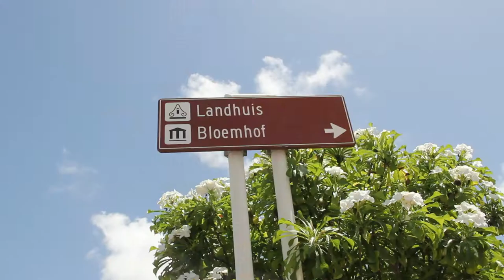Faces of Curaçao at Landhuis Bloemhof [HD]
Short impression of the exhibition 'Faces of Curaçao' at Landhuis Bloemhof, Curaçao.
On view from August 21 - September 21, 2013.